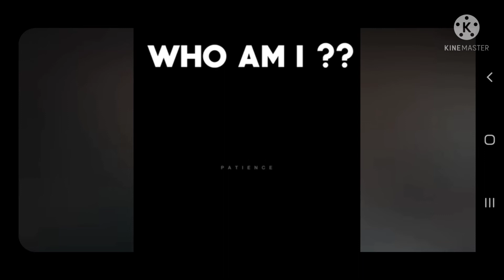who am i